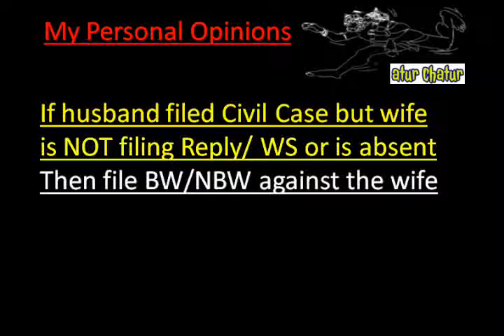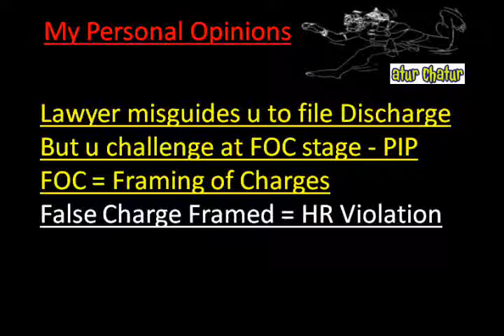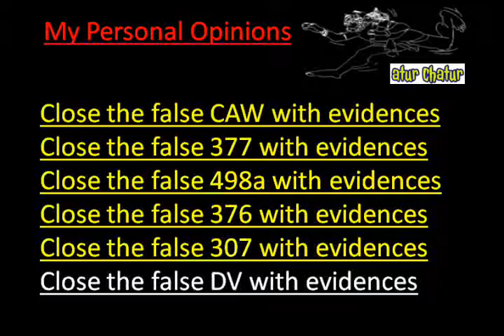Hull Top Lawyer NRI Legal Services Best Advocates Non Resident Indian Law Firm India